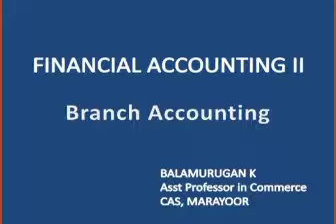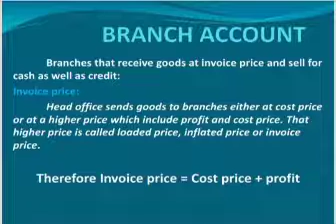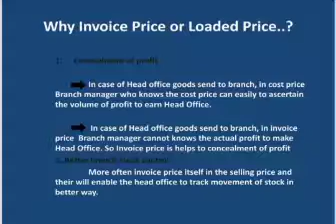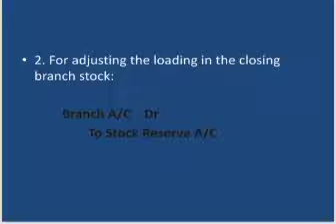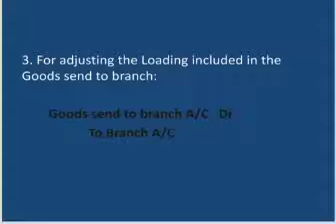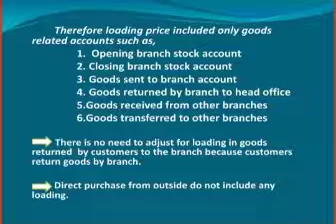Financial accounting - branch account - invoice price method.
Invoice price method - theory